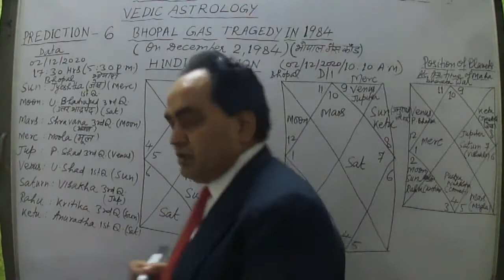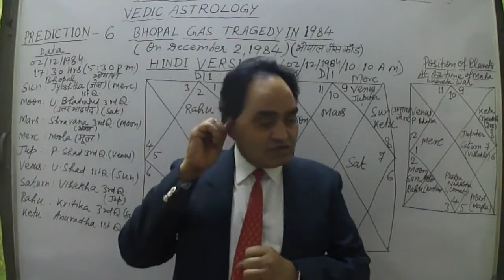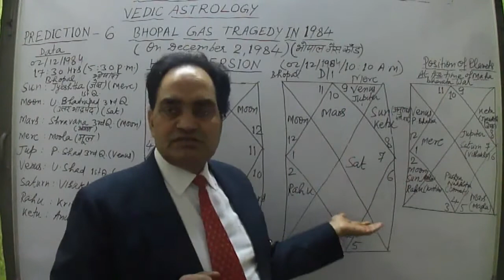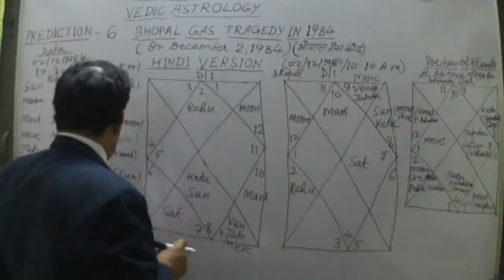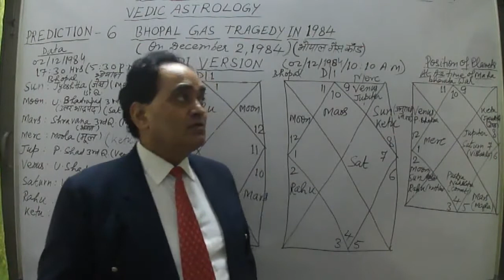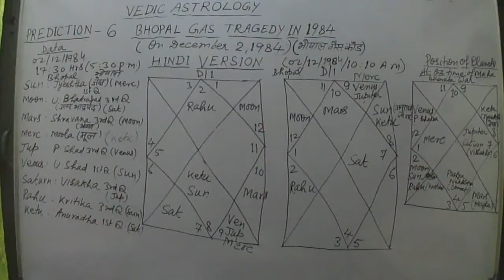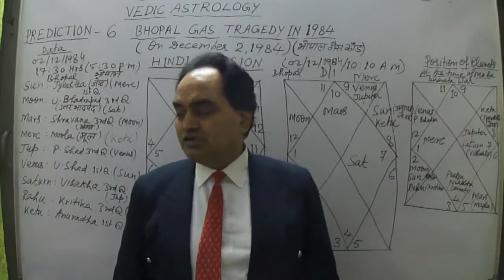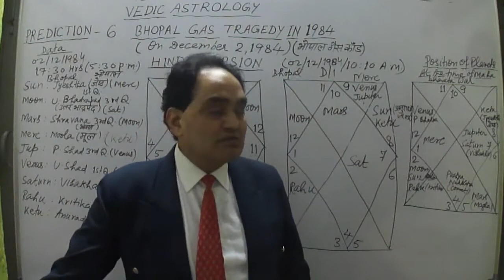भोपाल गैस त्रासदी या उस तरह की विपत्ति के समय की ग्रह स्तिथि (ग्रह गोचर) का ज्योतिषीय आकलन देखिए !